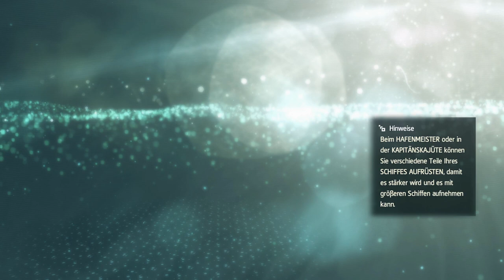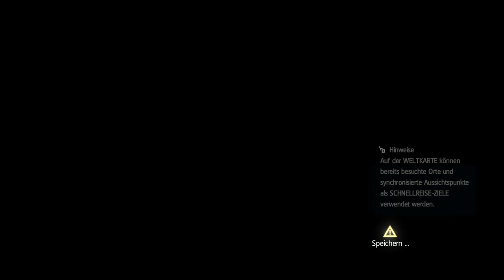Assassin's Creed IV Black Flag #084 Leiden ohne zu sterben